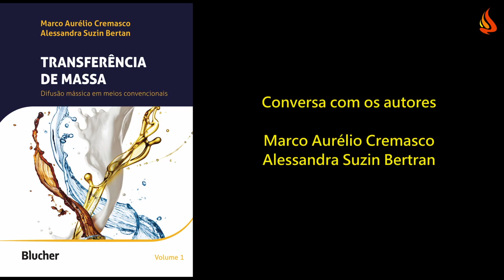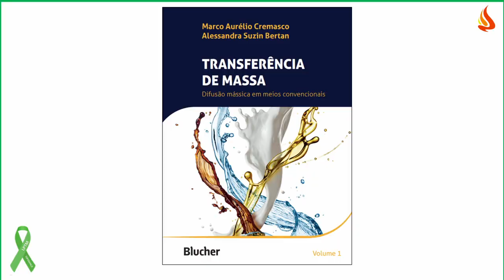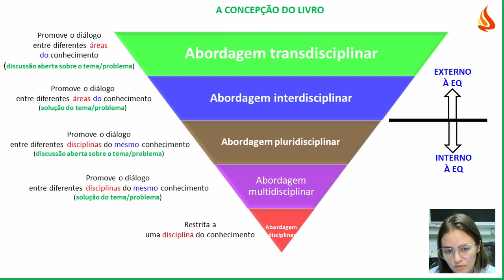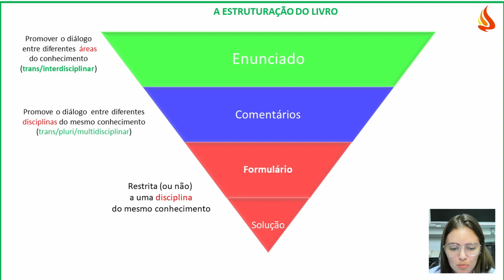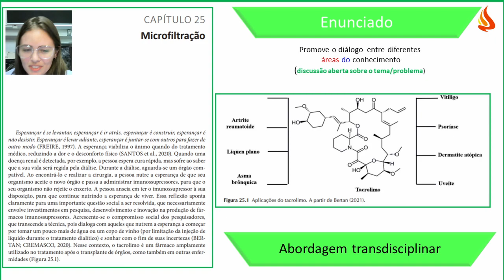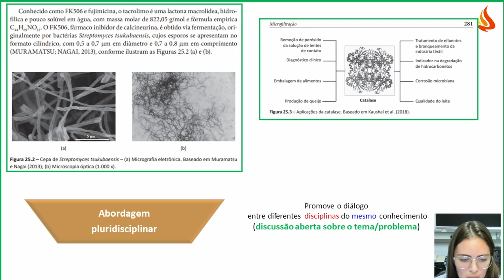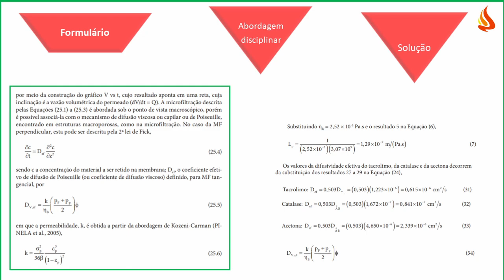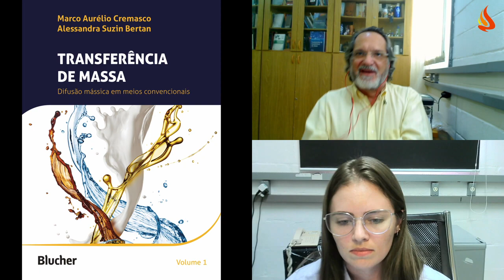Transferência de Massa: Difusão Mássica em Meios Convencionais. Uma conversa com os autores.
Os autores do livro "Transferência de Massa: Difusão Mássica em Meios Convencionais", Marco Aurélio Cremasco e Alessandra Suzin Bertan, falam sobre o seu livro, lançado nos primeiros meses de 2023.